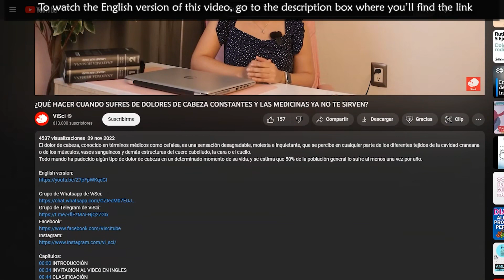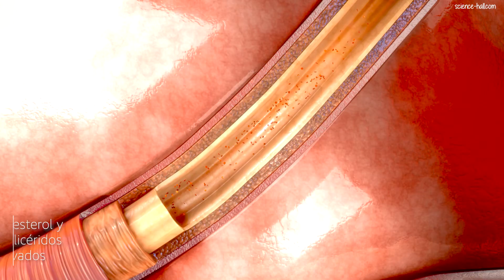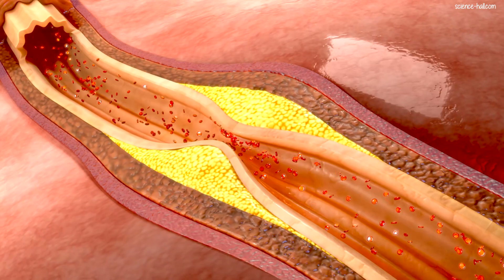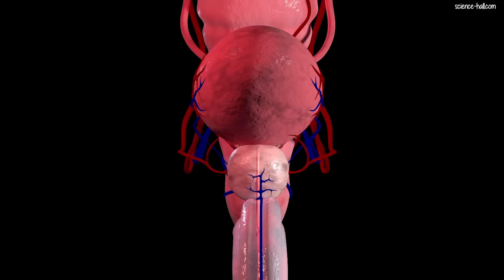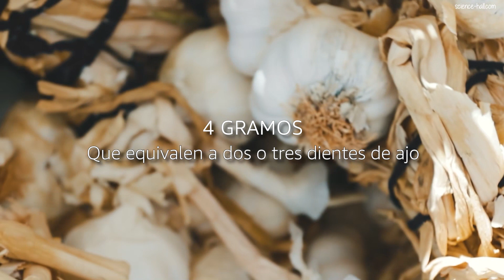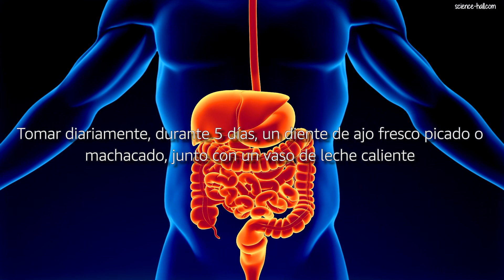¿EL AJO CRUDO PIERDE SUS PROPIEDADES CURATIVAS SI NO SE TOMA EN AYUNAS?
El ajo, llamado científicamente Allium sativum, se ha utilizado desde la Antigüedad, tanto por sus aplicaciones en la cocina como por sus múltiples propiedades medicinales.
Es una planta de unos 35 cm de longitud y posee un bulbo subterráneo, conocido popularmente como “cabeza de ajo”, el cual está formado, a su vez, por entre seis y 12 bulbillos, también llamados “dientes”.

Capítulos:
00:00 INTRODUCCIÓN
00:29 INVITACION AL VIDEO EN INGLES
01:40 PARA QUÉ SIRVE
02:10 Presión alta
02:48 Colesterol y triglicéridos elevados
03:42 Formación de trombos y coágulos
04:37 Prediabetes
05:38 Infecciones por bacterias
06:08 Infecciones por hongos
06:35 Parásitos y lombrices intestinales
06:53 Inflamación
07:03 Agrandamiento de la próstata
07:38 Dolor de muelas
07:54 Estrés oxidativo
08:37 Prevención del cáncer
09:12 TRATAMIENTO
10:53 ¿EN AYUNAS O NO?
12:12 PRECAUCIÓN

1. El contenido del video no es un sustituto a un cuidado médico profesional directo o sustituto, ni a un diagnóstico. Ninguno de los planes dietarios o recetas mencionados en este video deberían ser aplicados o usados de cualquier modo sin la permisión de un médico, doctor, o profesional de la salud. La información contenida aquí no busca brindar un consejo médico físico o mental específico, ni otro tipo de consejo y asesoría, para cualquier persona o empresa, y no debería tampoco ser considerado de este modo.
2. Puede haber riesgos asociados a la participación en las actividades mencionadas en video para personas en malas condiciones de salud o con condiciones mentales o físicas preexistentes. Debido a la existencia de estos riesgos, no debes participar en tales planes si estás en malas condiciones de salud o si tienes condiciones mentales o físicas preexistentes. Si eliges participar en estos riesgos, lo haces por tu propia y libre voluntad en acuerdo, conocimiento y aceptación voluntaria de los riesgos asociados con tales actividades.
3. Se estima que los hechos y la información son precisos al momento en el que fueron publicados en este video. Toda la información provista en éste persigue sólo propósitos informativos. Los productos y servicios descritos aquí sólo se ofrecen en jurisdicciones donde puedan ser legalmente ofrecidos. La información provista no es exhaustiva, se limita a información disponible, y tal información no debería ser considerada ni exhaustiva ni precisa.
4. Accedes a liberar de cualquier responsabilidad a este video, a los miembros de Stay Healthy, de Science-Hall.com y sus canales (p. ej., MultiChannel y ViSci), a sus dueños, agentes y empleados, liberándolos de reclamaciones por daños o injurias, incluyendo demandas legales y sus costos, incurridas por ti o causadas por terceros por ti, que se desprendan de los planes dietarios y recetas discutidos en el video.
5. Los testimonios, los casos de estudio y los ejemplos hallados en este video podrían no aplicarse a la persona promedio, y no intentan representar o garantizar que cualquier persona alcanzará resultados similares o idénticos. Si hemos publicado resultados típicos basados en la información que nos brindó el fabricante u otra fuente tercera confiable, deberías asumir que estos resultados típicos han sido anunciados de manera más confiable que los testimonios y otros ejemplos hallados en este video. Sin embargo, siempre deberías actuar con responsabilidad y no tomar tales resultados en su valor nominal.